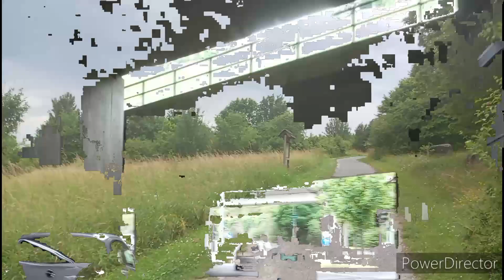немного о жизни в Германии ч. 2. звук местами подвел